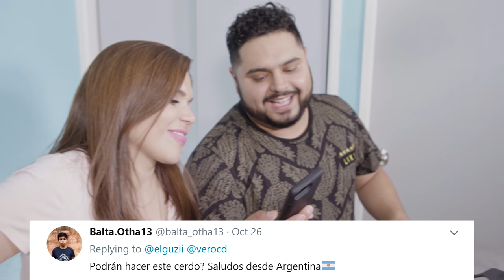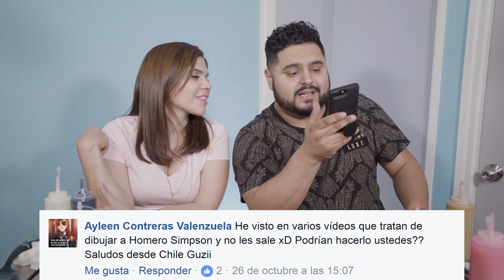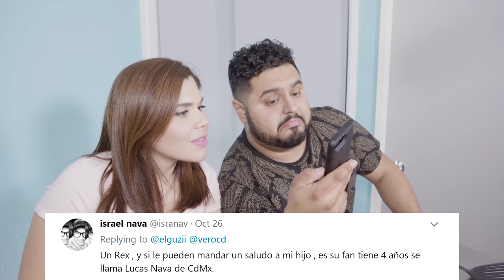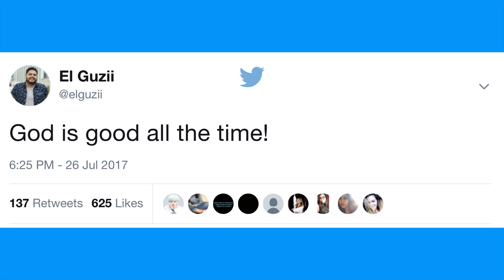PANCAKE ART CHALLENGE | Ft. VERO | EL GUZII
En este video El Guzii y su esposa Vero (y su hijo Max en la pancita) hacen el Pancake Art Challenge donde intentan hacer hacer arte con mezcla de pancakes. Todo gracias a las sugerencias de su Family (seguidores).

591 Telegraph Canyon Rd. #562